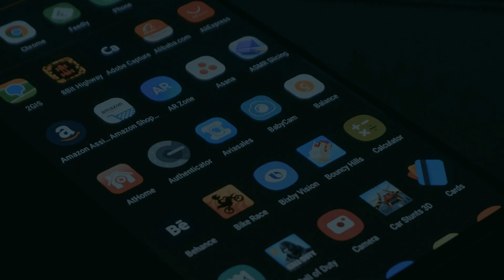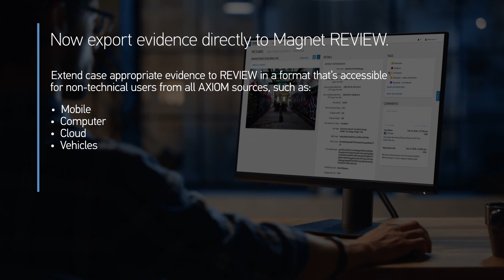Magnet AXIOM 5.7: Preprocess iOS Keychains and Connect Directly to GrayKey for Android Extractions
New in Magnet AXIOM 5.7: you will now be able to preprocess keychains from iOS extractions and take advantage of Connect to GrayKey Android Support, which is a great way to amplify the benefits of GrayKey’s ability to extract Android Keystore data for specific apps. We are also now introducing artifact support for two cryptocurrency mobile apps, Coinbase and Beam.